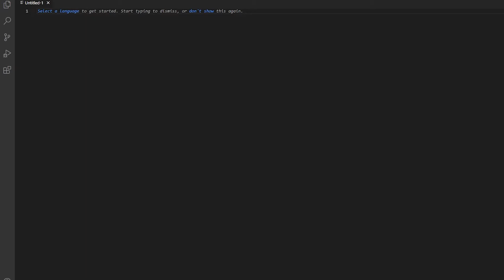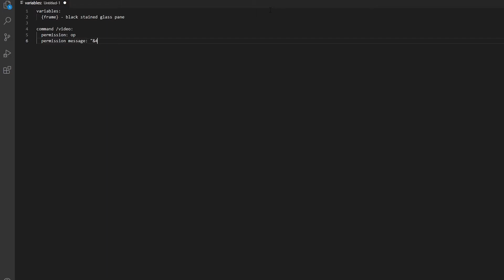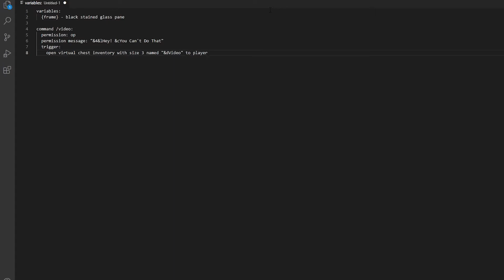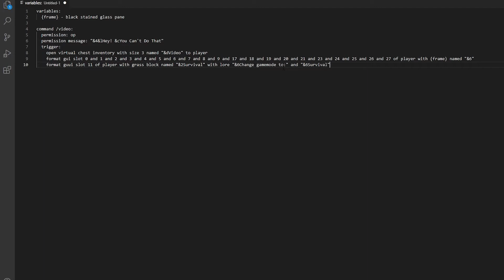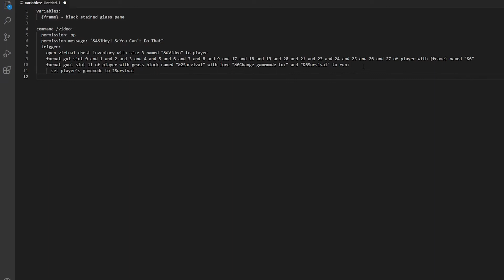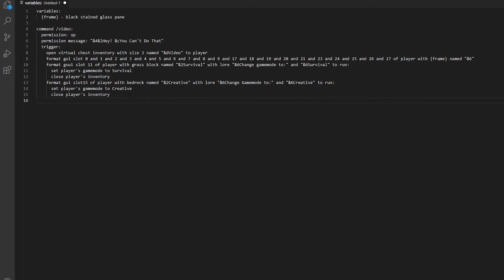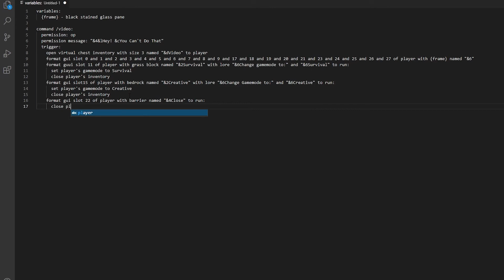Minecraft Skript Tutorial: GUI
This video is made in 1.16.5
Here I am showing you how to make a GUI with skript on your minehut server.